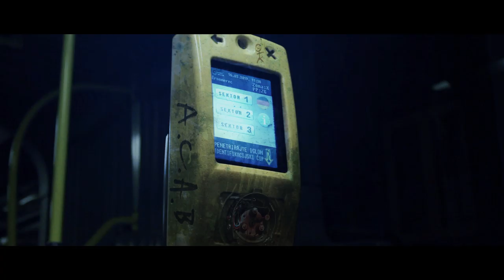ZETSTAPO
A short SF film by Luka Hrgović. Dystopian vision of public transportation set in near future.

Starring : Duje Medić, Anton Svetić, Miran Šabić, Marija Tomeković a.k.a. Baka and  Nikolina Knežević.
Original Music by: Vedran Bazdulj
Sound Design: Luka Grubišić-Čabo (RADIONA studio)
ARP Player: Hrvoje Nikšić
Stunt Driver: Marin Bušić

2012. HUMP Entertainment